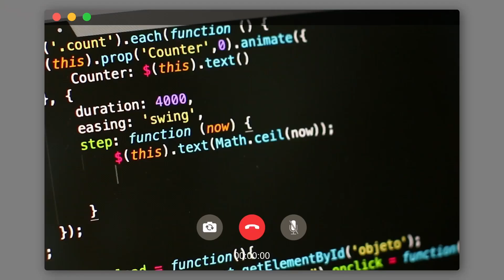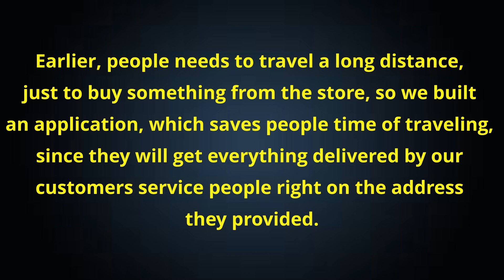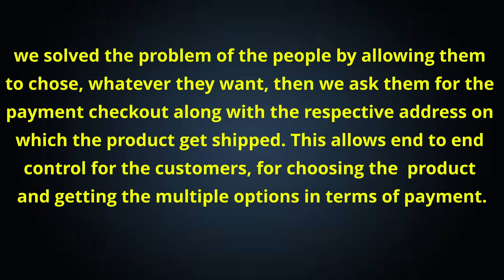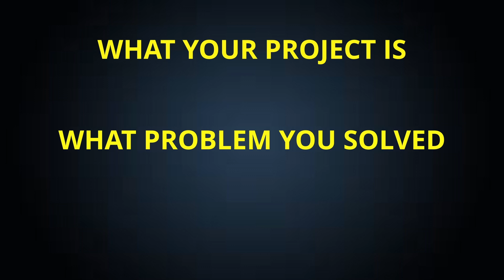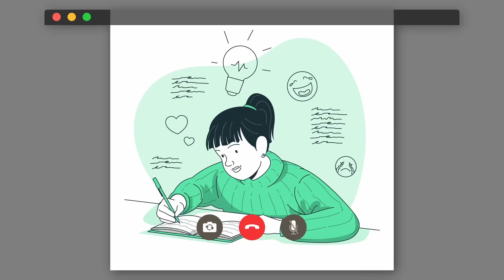How to Explain project in interview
1.Get real time interview experience
2.Rollout the mistake before actual interview
3.Know what is the perfect way to answer the question

Hello Folks,

I’m a System Engineer with 1.5 years of experience. I have solved 450+ on Leetcode and came across many new experiences, so I’m here to share them all with you.

how to explain your project in interview?

tcs interview experience 2024
tcs codevita interview experience
tcs ninja interview experience
tcs interview process for experienced candidates
tcs nqt interview mail
tcs nqt result check
tcs nqt result analysis
How to prepare for TCS digital interview?
How to prepare for TCS interview?
TCS NQT interview experience
Latest TCS interview experience